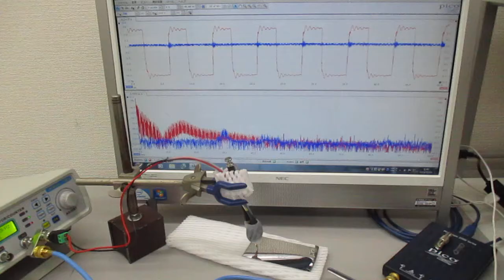超音波プローブの発振制御による表面検査技術 Ultrasonic-labo